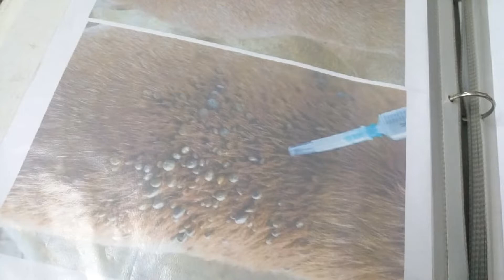บี้เห็บไข่เห็บยิ่งกระจายจริงไหม